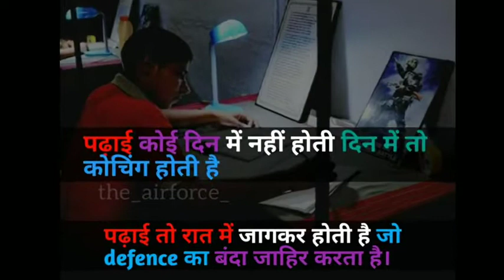kitni dard bhari hai teri meri prem kahani NDA STATUS